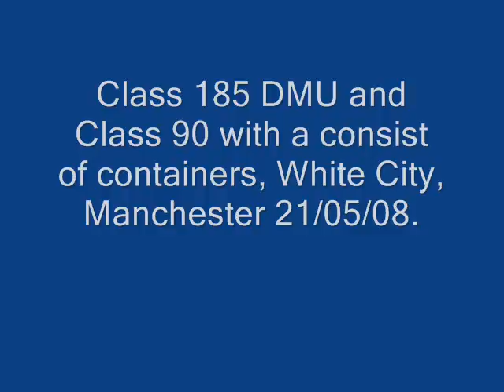White City 21/05/2008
Diesel and electric action, White City, Manchester 21/05/2008 @ 19:10.